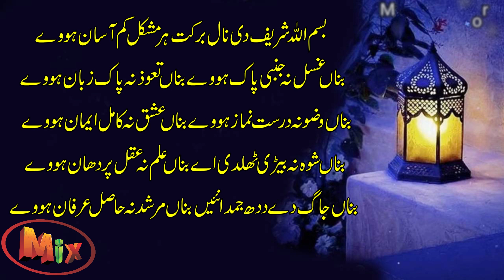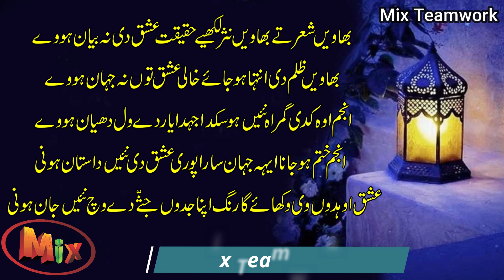Heart Touching Punjabi Sufi Kalam | Punjabi Sufi Kalam Best Collection | Arfana Sufism in Punjabi